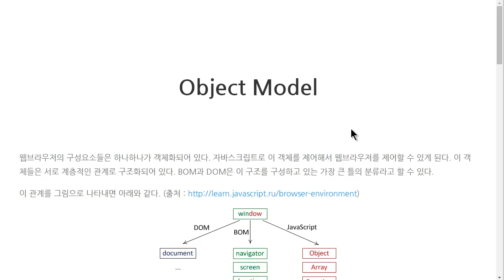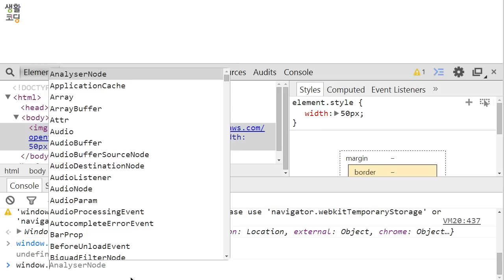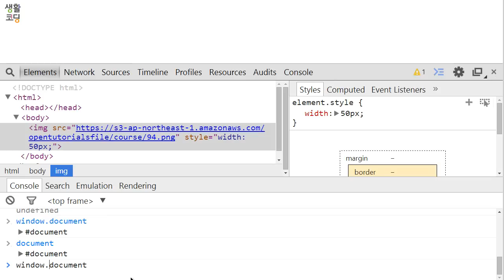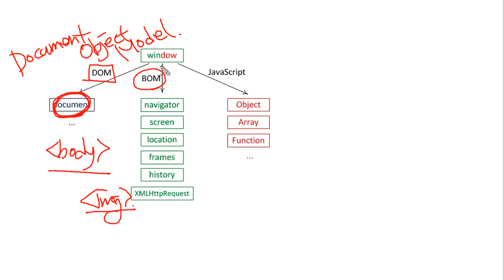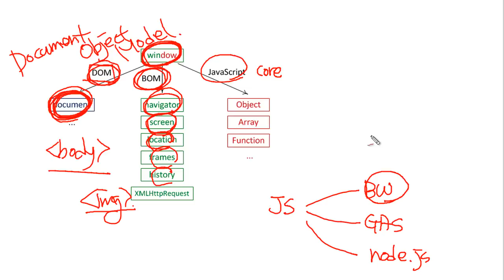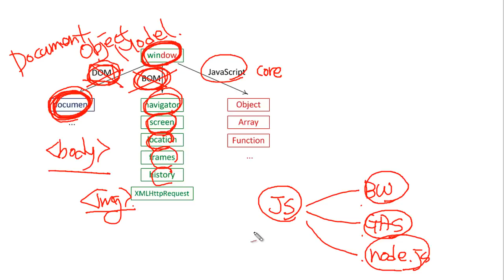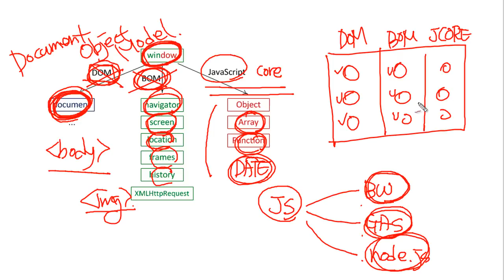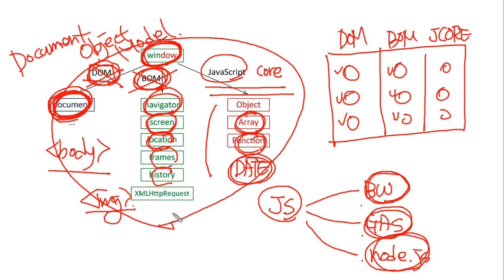JavaScript - ObjectModel (2/2) : JavaScript Core, BOM, DOM